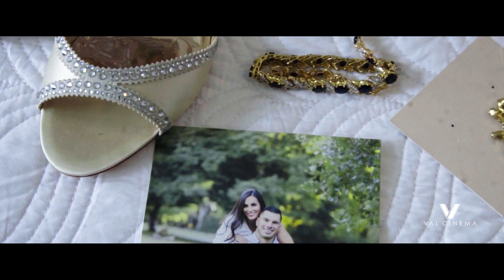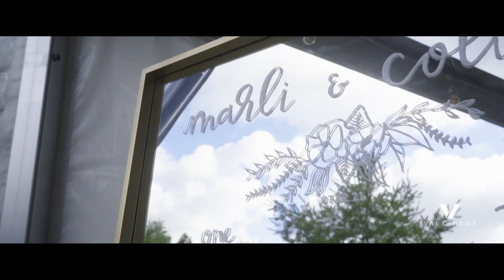ValCinema Weddings | Marli & Colin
Marli & Colin | Geneva, NY

Venue: Private Residence